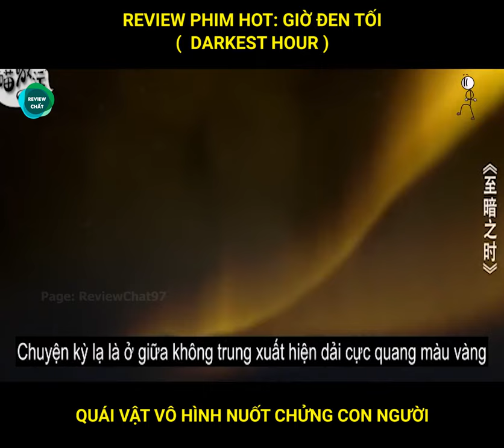review phim hay-Cuồng phim| giờ đen tối